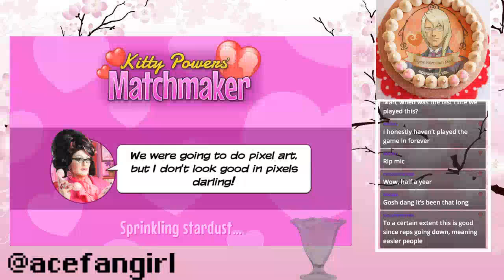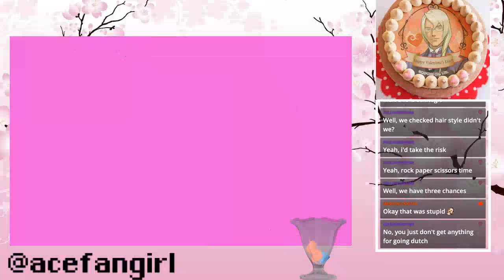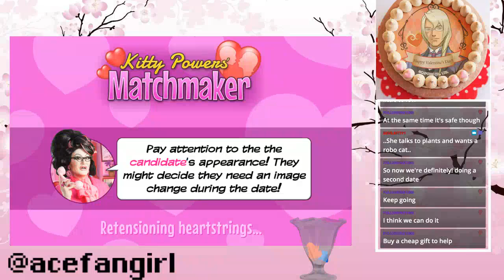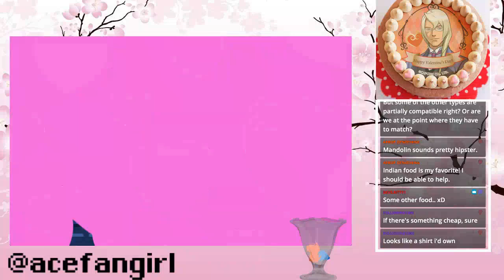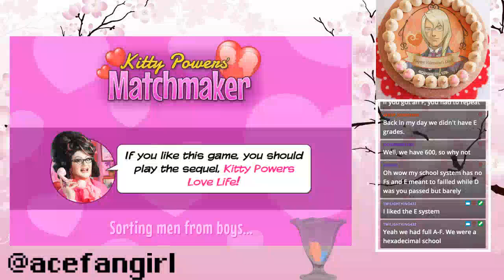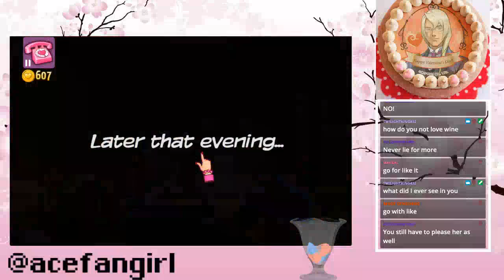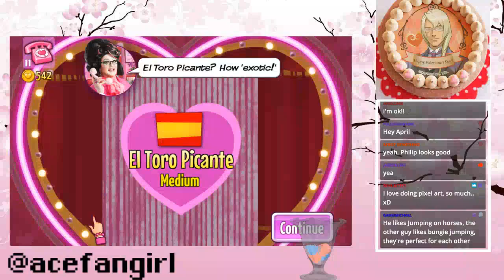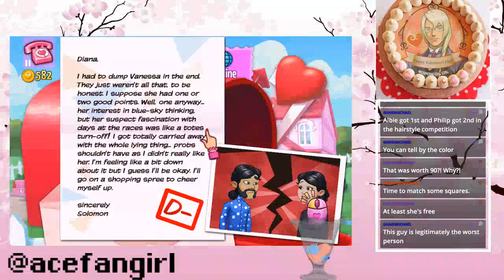08-06-20 ~ Kitty Powers' Matchmaker ~